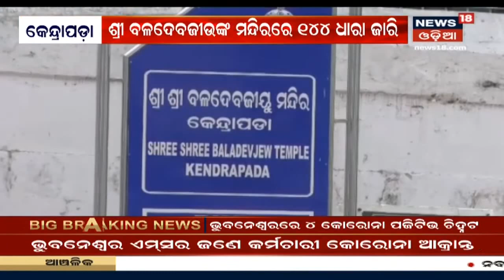Keonjhar ତୁରୁମୁଙ୍ଗା ଥାନା ନୂଆଖମଣ ଗାଁରେ ଦୁଃଖଦ ଘଟଣା, ଏକାଠି ଆସିଲେ ଏକାଠି ଚାଲିଗଲେ ଦୁଇଭାଇ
Keonjhar ତୁରୁମୁଙ୍ଗା ଥାନା ନୂଆଖମଣ ଗାଁରେ ଦୁଃଖଦ ଘଟଣା, ଏକାଠି ଆସିଲେ ଏକାଠି ଚାଲିଗଲେ ଦୁଇଭାଇ | ଖେଳୁଥିବା ବେଳେ ପୋଖରୀରେ ବୁଡ଼ି ଯାଆଁଳା ଭାଇଙ୍କ ମୃତ୍ୟୁ | ଯାଆଁଳା ଭାଇଙ୍କ ବୟସ ୬ ବର୍ଷ ହୋଇଥିବା ସୂଚନା |